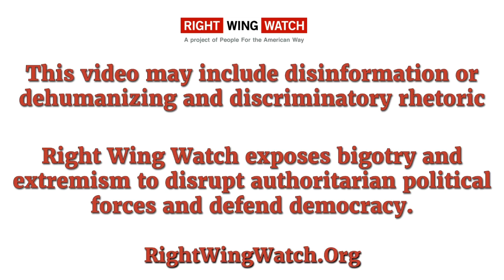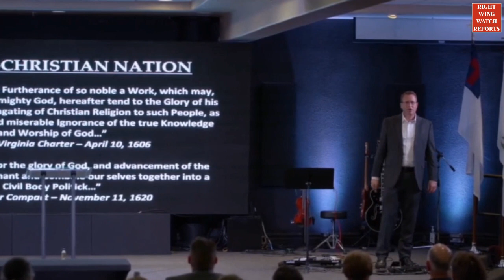RWW News: Matt Shea Unabashedly Promotes Seven Mountains Dominionism and Christian Nationalism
In this clip, former GOP state Rep. and current right-wing pastor Matt Shea declares that the Bible is "supposed to rule over the nations."